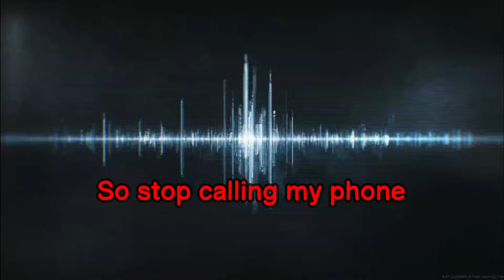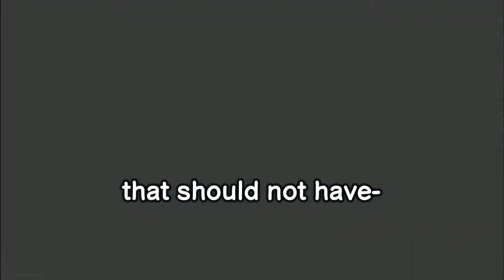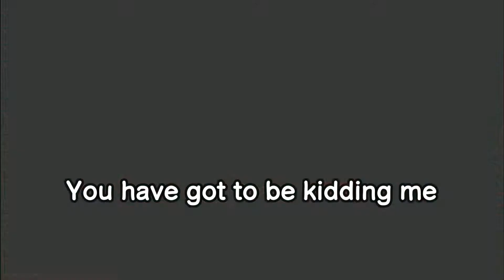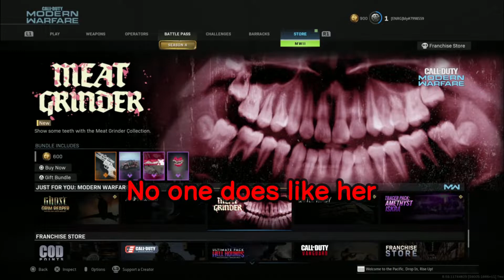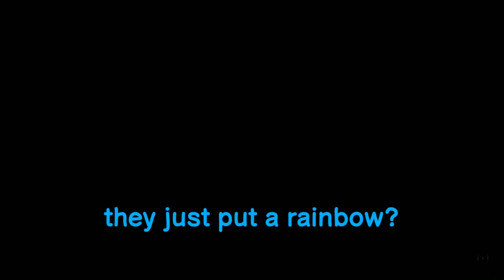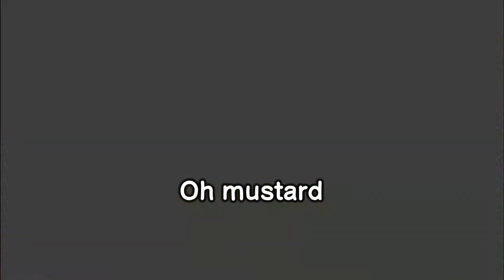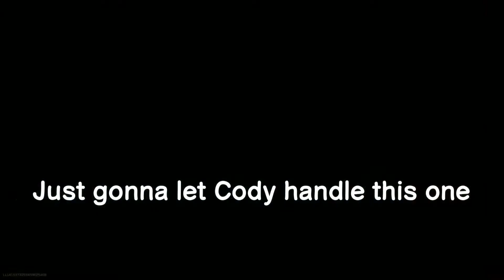COD Moments that are ON HOOD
Back on that Modern Warfare, playing that Gunfight and that Gun Game. Richard, Grant, Cody and I talk about an array of topics in this one, and of course get on each other’s nerves. You’re not gonna wanna miss this one, nor the sequel coming out in a couple weeks.

Friends in the video:
Richard (Red)
Grant (Blue)
Cody (Purple)